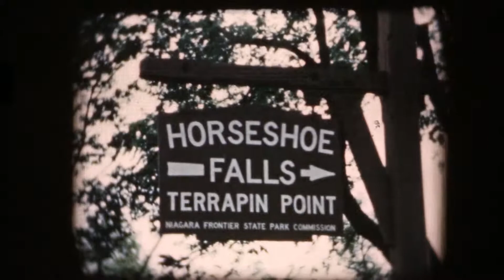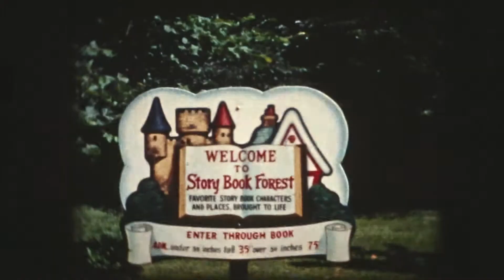reel8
Grandma and Grandpa's Description:
Niagara Falls, South Park Fair
Pool (Kathy and Dave) Bill Bike
Story Book Forest